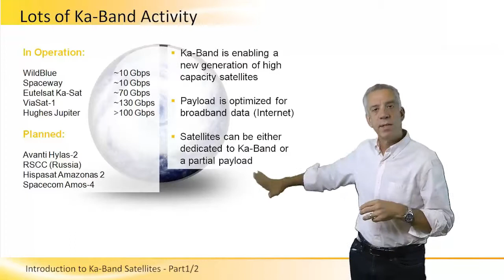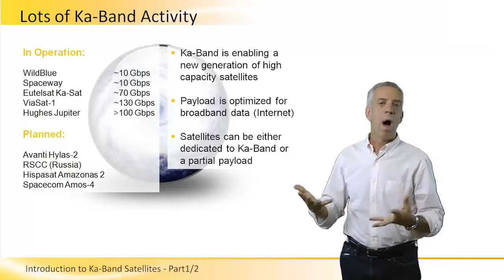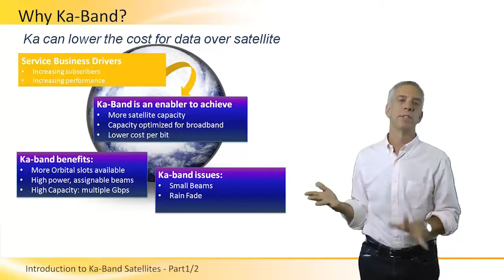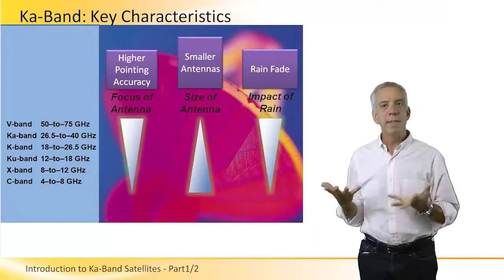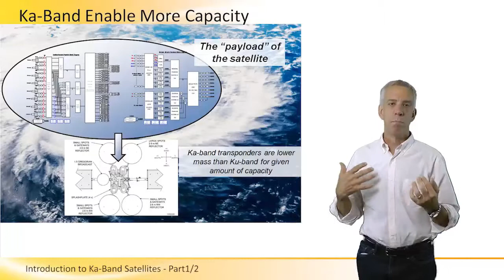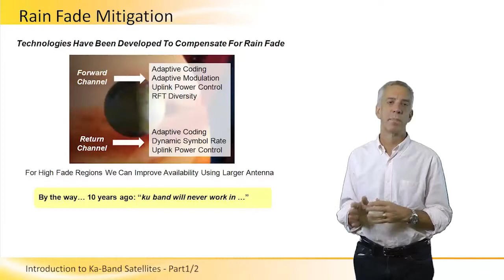Introduction to Ka Band Satellites Part 1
This tutorial reviews Ka-band key characteristics, benefits and main challenges such as rain fade &amp; small beams and what technologies are used to mitigate them